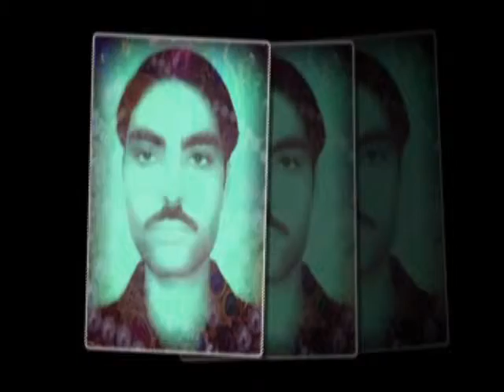AKRAM KHAN 2